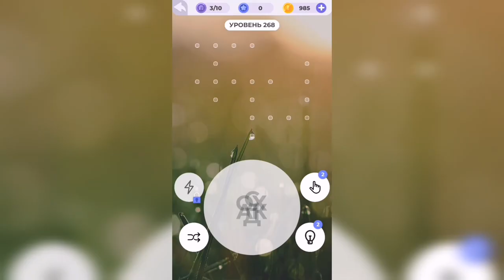Линия слова / Подъём в горы / Уровень 268